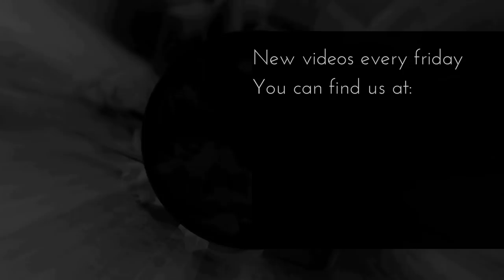Epoxy round coffee table - black epoxy and poplar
Round table 75 cm diametre
Back finish : black epoxy
Wood : poplar
River : clear epoxy
Top : clear epoxy
Legs : stone and metal